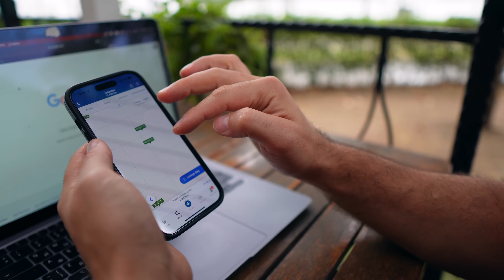Как найти жилье в Стамбуле? / Дневник Мусульманина